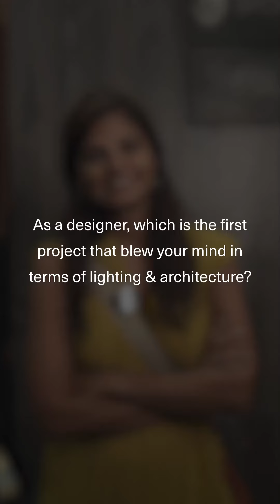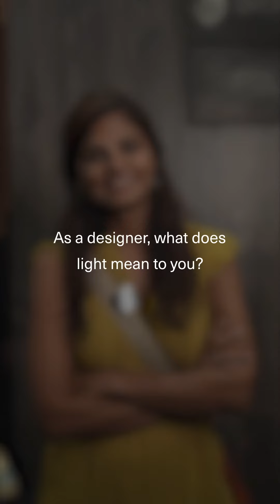OneLightAtATime l In conversation with Apoorva Shroff at India Design Week 2023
“My grandmother’s house inspired my journey with Architecture”

Here’s a candid conversation with Apoorva Shroff, where she gives us an insight into innovation in lighting.

In frame: Apoorva Shroff, founder of Lyth Design

Follow us to hear more of such conversations!